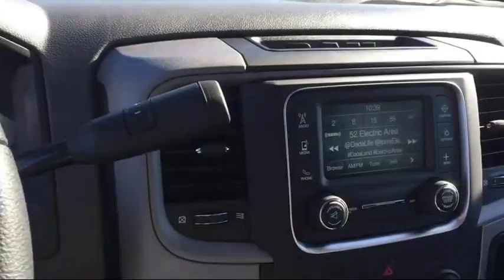2017 Ram 2500 Tradesman Elk Grove Sacramento Roseville Folsom Rocklin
2017 Ram 2500 Tradesman Stock Number: 27149D Vin:3C6UR5CL4HG503183.

8480 Laguna Grove Dr.